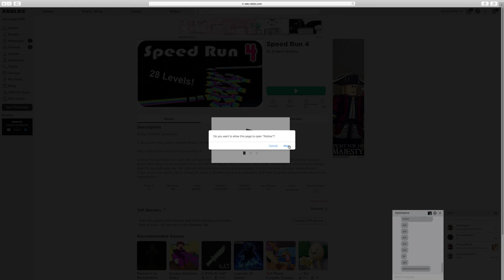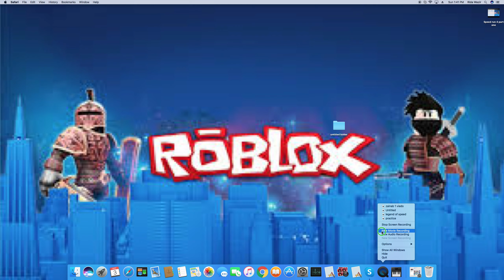speed run 4 part two